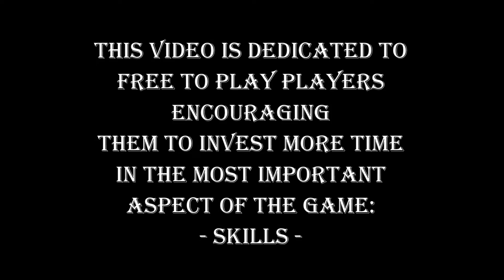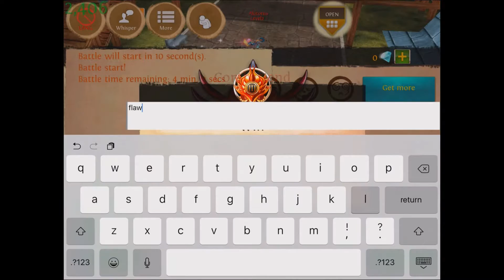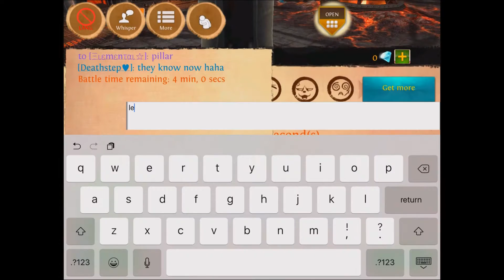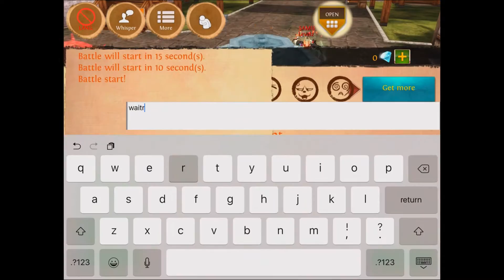FREE TO PLAY #4